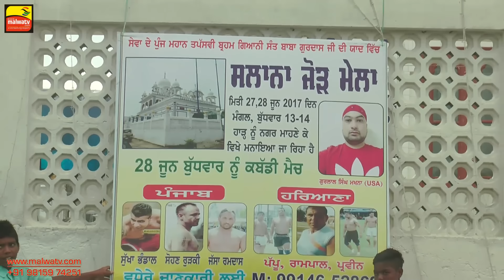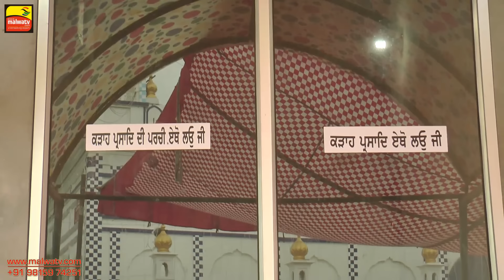ਮਾਣੇਕੇ (ਤਰਨ ਤਾਰਨ ) MANEKE (Tarn Taran) RELIGIOUS PROGRAM - 2017 ● Day 2nd ● Part 1st